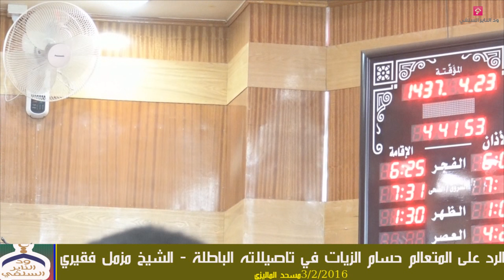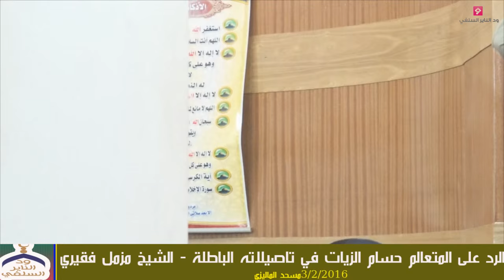الرد على المتعالم حسام الزيات في تاصيلاته الباطلة - الشيخ مزمل فقيري - مسجد الماليزي